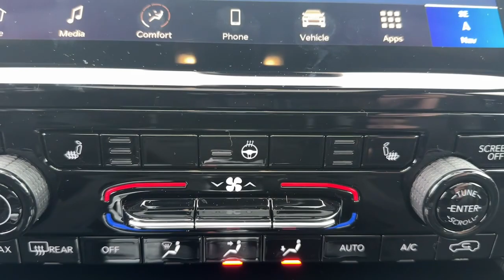2024 Jeep Grand_Cherokee Mount Kisco, White Plains, Yorktown, Brewster, Bedford Hills, NY RC104975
Baltic Gray Metallic Clearcoat New 2024 Jeep Grand_Cherokee Limited available in Bedford Hills, New York at Bedford CDJR. Servicing the Mount Kisco, White Plains, Yorktown, Brewster, NY area.

Grand_Cherokee Limited
2024 Jeep Grand_Cherokee Limited - Stock#: RC104975

Bedford CDJR
531 Bedford Rd

Heated Seats Nav System Moonroof Heated Rear Seat Power Liftgate DUAL-PANE PANORAMIC SUNROOF BLACK APPEARANCE PACKAGE. Baltic Gray Metallic Clearcoat exterior and Global Black interior. FUEL EFFICIENT 26 MPG Hwy/19 MPG City! br /br /KEY FEATURES INCLUDEbr /Navigation 4x4 Power Liftgate Heated Driver Seat Heated Rear Seat. Jeep Limited with Baltic Gray Metallic Clearcoat exterior and Global Black interior features a V6 Cylinder Engine with 293 HP at 6400 RPM*. br /br /OPTION PACKAGESbr /BLACK APPEARANCE PACKAGE Tires: 265/50R20 A/S Performance Wheels: 20  x 8.5  Gloss Black Painted Aluminum Gloss Black Exterior Accents DUAL-PANE PANORAMIC SUNROOF TRANSMISSION: 8-SPEED AUTOMATIC 8HP50 ENGINE: 3.6L V6 24V VVT UPG I W/ESS (STD). br /br /WHO WE AREbr /Our dealership is family-owned and operated and has an extensive history in the area. We proudly serve the Bedford Hills Croton Falls Mt Kisko Westchester County areas with a complete automotive experience. We offer a full stock of new Jeep Ram Dodge and Chrysler vehicles certified pre-owned models as well as a variety of used cars trucks and SUVs from various automakers. If your next vehicle is what you are looking for Bedford is the place to go! br /br /Horsepower calculations based on trim engine configuration. Fuel economy calculations based on original manufacturer data for trim engine configuration. Please confirm the accuracy of the included equipment by calling us prior to purchase. br /